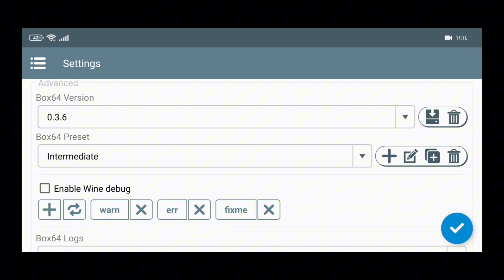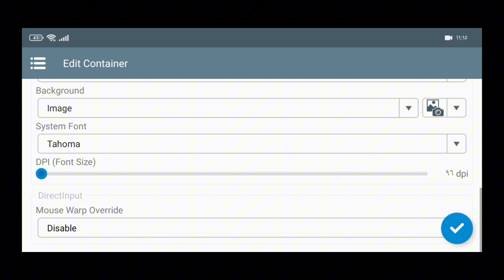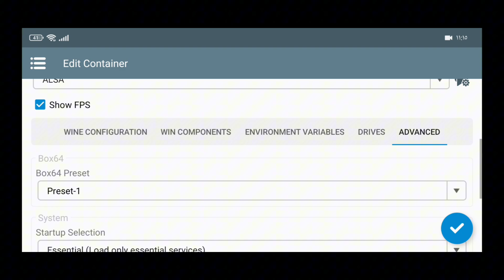شرح افضل اعدادات محاكي Winlator 10.1 | مع تجربة PES 2013 | أداء خرافي على الأندرويد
في هذا الفيديو أشرح لكم أفضل إعدادات محاكي 1.Winlator 10 لتشغيل الألعاب بأداء عالي على هواتف الأندرويد، مع تجربة لعبة PES 2013 بدون لاج أو تقطيع!

ستتعلم كيف تضبط إعدادات المحاكي خطوة بخطوة للحصول على أفضل أداء ممكن، سواءً كنت تستخدم هاتف متوسط أو قوي. بالإضافة إلى عرض مباشر لتجربة اللعبة داخل المحاكي على جهازي الشخصي.

محتوى الفيديو:

تحميل Winlator 10.1

شرح الإعدادات المثالية لتسريع المحاكي

تجربة لعب PES 2013 بأداء ممتاز

نصائح لحل مشاكل التقطيع وزيادة FPS

مواصفات جهازي
Redmi Note 11 | Snapdragon 680 | RAM 6+6GB | Android 13